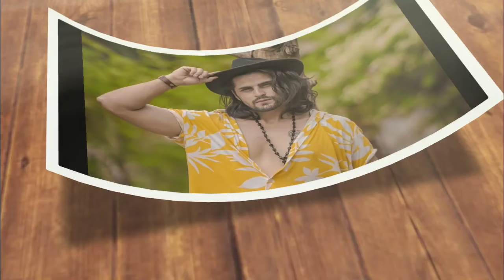Today new react video affu ka dekhiye ❤️